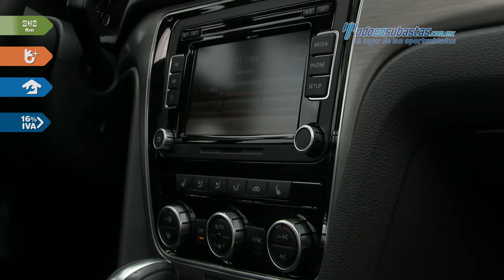VW • Passat Highline Climatronic 2015 • FC022445